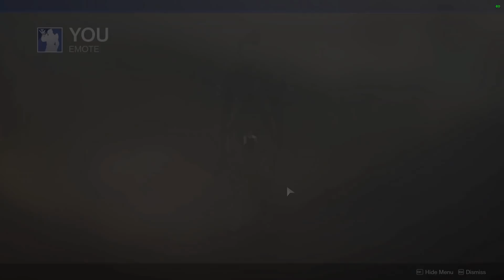New Year - New Reset | Good Frames from Ada-1 | Destiny 2 Black Armory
Happy New Year! The date is January 1st 2019 which is a reset day in Destiny 2. No events going on this week but Ada does give us the Blast Furnace and the Tatara Gaze weapon frames to farm. Eververse has a new rotation of items as always. 1 more week until Niobe Labs!